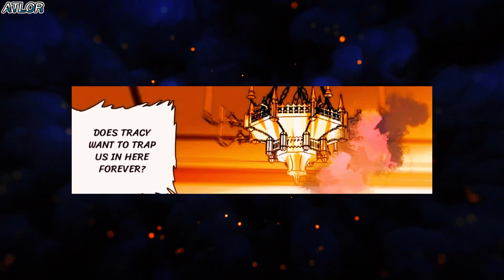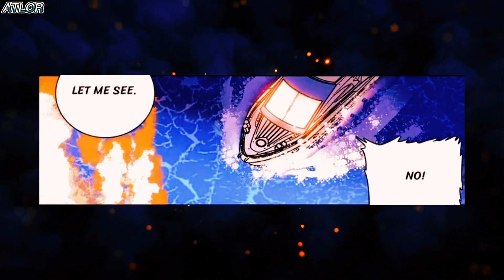A Girl Fall In Love With A Gangster, Instead He Kidnapped Her Best Friend [9]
Two years ago, Jessica Claire saved a mysterious man when travel abroad. Meanwhile her best friend Rosa Dale was taken away by a gang. Have suffering great guilty, Jessica chose to stay abroad and looked for her friend. Finally she met a familiar figure at Hilton Hotel and he turns out to be.